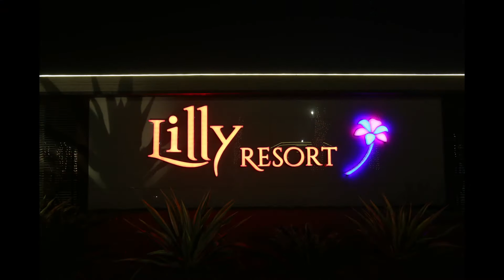Lilly Resort | Best Wedding Resort In Amritsar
Lilly Resort | Best Wedding Venue In Amritsar
Lilly Resort | Resort In Amritsar